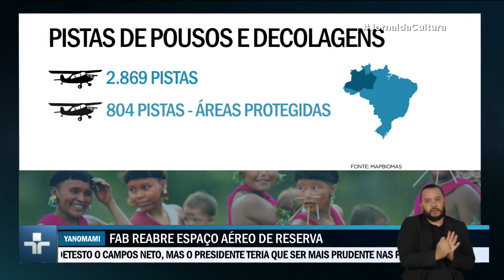Polícia Federal investiga morte de yanomami dentro da reserva no estado de Roraima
Agentes federais foram enviados nesta segunda-feira (6) para a região de Homoxi, localizada na terra indígena yanomami, para investigar uma denúncia de que três jovens haviam sido mortos por garimpeiros.

Nesta terça-feira (7), a polícia confirmou ter constatado a morte de pelo menos uma pessoa. Outro indígena ficou gravemente ferido. Ele levou um tiro no abdômen e foi levado, numa aeronave, para receber atendimento médico em Boa Vista. O corpo da vítima fatal foi recolhido por outros indígenas.

A Força Aérea Brasileira reabriu o espaço aéreo da maior terra indígena demarcada do país para facilitar a saída dos garimpeiros.